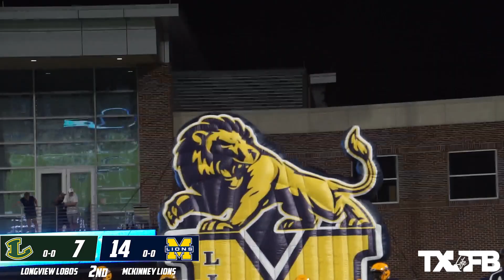Longview vs McKinney ETX MEETS DFW IN OPENING WEEK | Texas High School Football